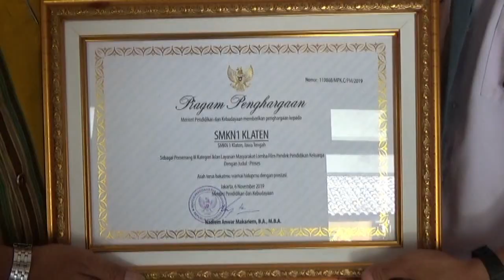ILM KARYA SISWA SMK N 1 KLATEN JUARA NASIONAL - JOGJA TV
Inilah iklan layanan masyarakat karya siswa SMK N 1 Klaten. Iklan ini berbentuk film pendek pendidikan keluarga dengan judul Proses.   Hasil karya siswa SMK N 1 Klaten ini  berhasil menyabet juara tiga nasional dalam lomba film pendek tingkat pelajar  yang diselenggarakan oleh Kemendikbud awal bulan november 2019.